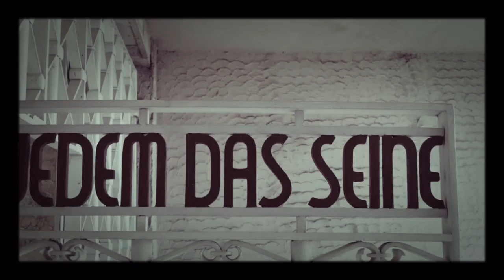BUCHENWALD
Buchenwald was tijdens de Tweede Wereldoorlog een concentratiekamp in nazi-Duitsland in een bosrijke omgeving nabij de stad Weimar. Het bijna volledig van de buitenwereld afgesloten kamp werd in 1937 aangelegd door SS'ers en gevangenen. Buchenwald werd op 11 april 1945 bevrijd door de zesde pantserdivisie van het derde Amerikaanse leger. In eerste instantie heette het kamp Konzentrationslager Ettersberg naar de locatie, maar werd al snel omgedoopt naar Konzentrationslager Buchenwald/Post Weimar op voorspraak van de cultuurcommissie van Weimar.